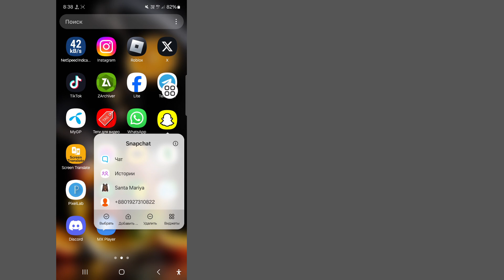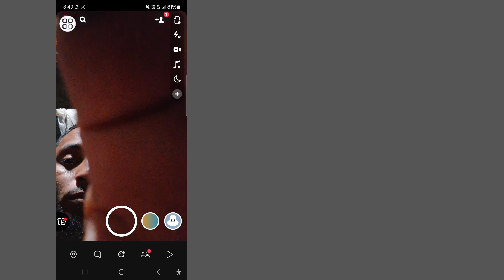Как исправить отсутствие отображения опции редактирования чата Snapchat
Если у вас есть вопросы, пожалуйста, оставьте комментарий ниже.